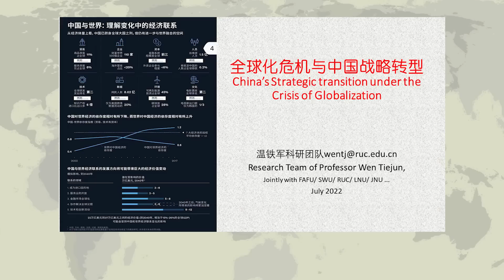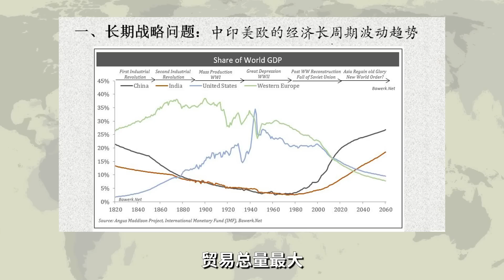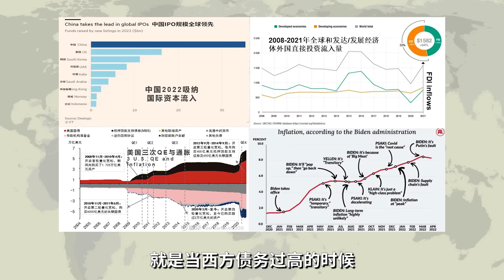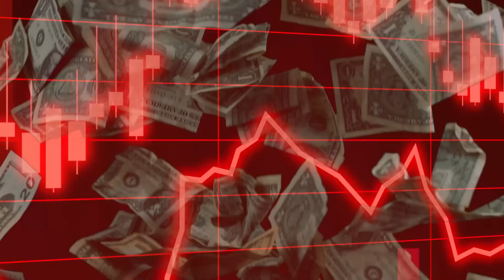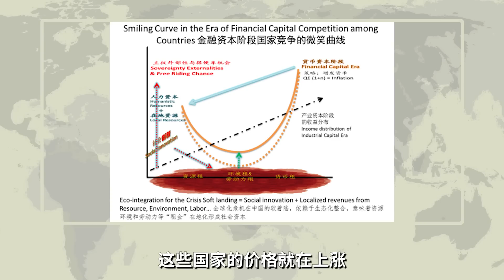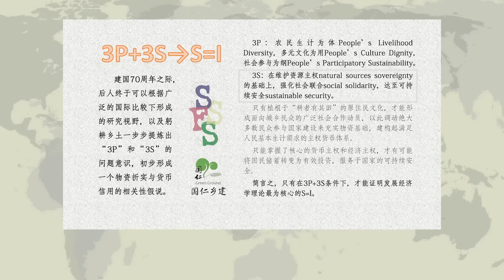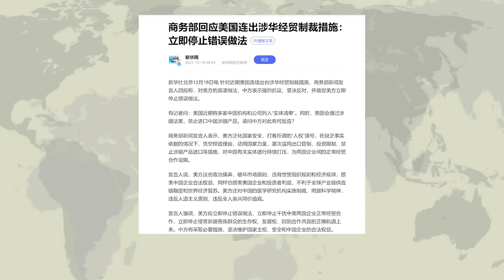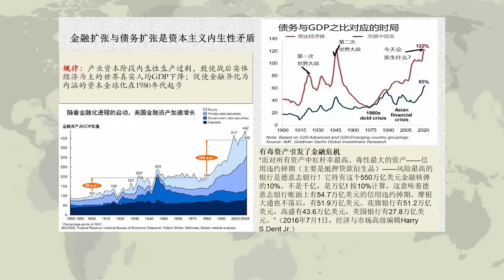温铁军：当西方债务高企，将会如何进一步转化危机？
温铁军教授在第九届南南论坛的发言。